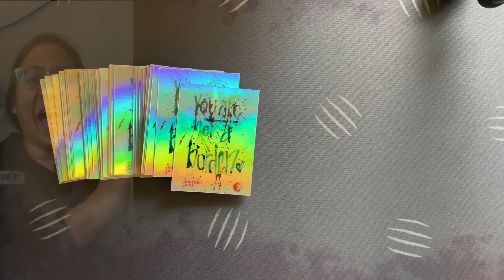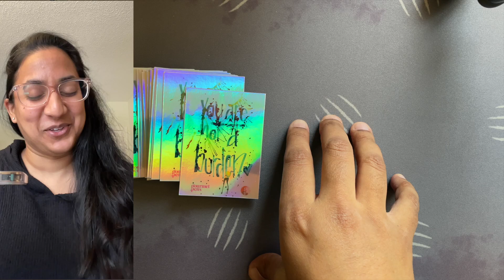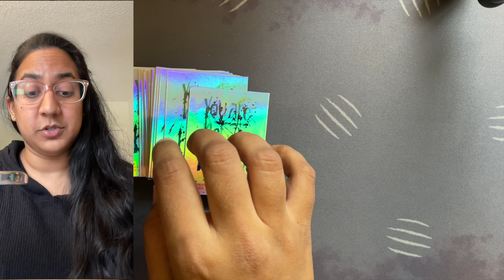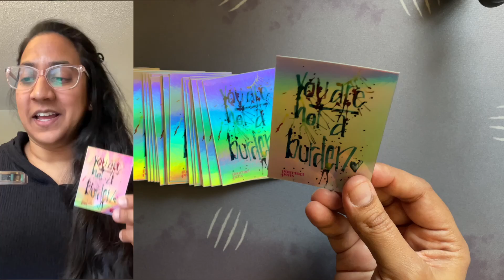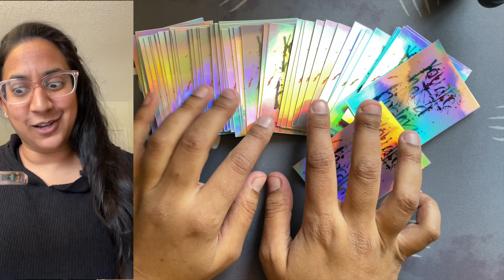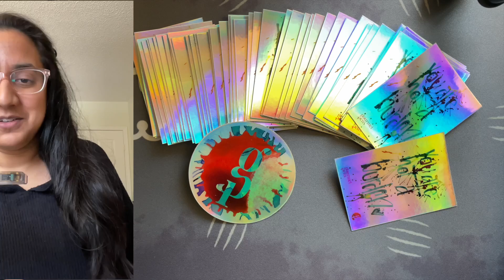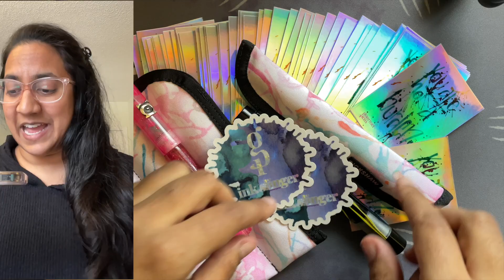Calling all ink slingers!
Browse the shop!

My inky friends and newcomers, thank you all so much for watching and being here. My goal is to give you a break from the day, a brief reprieve for a few minutes to enjoy handwriting, writing instruments, inks, notebooks. Light-hearted, simple enjoyment.

And I'd be so grateful if you want to share with someone who might enjoy this.

If you have realized that oddly satisfying pens and inks are your jam and you would like to support my personal creations, please check me out to help keep the ink flowing on this personal channel!

• La Couronne du Comte: •GOURMET10•
• Casa della Stilografica: •FLORENCE•
stilografica.it/
• Appelboom: •friend•
• P.W. Akkerman: •GOURMET10•
akkermandenhaag.nl

SLACK: ow.ly/ftUG50FJB88